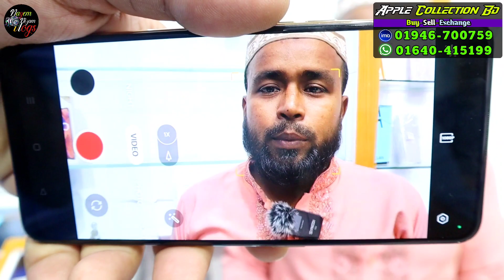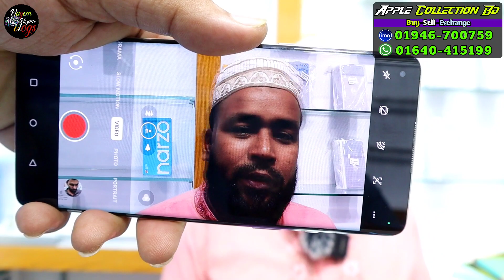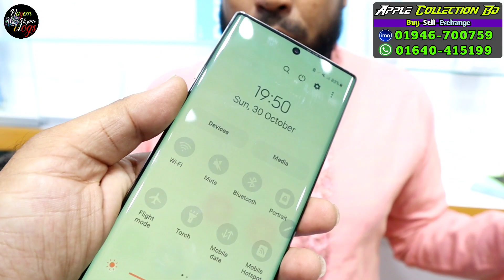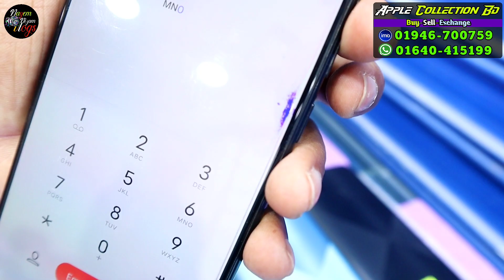Used mobile phone price in Bangladesh 2022/Samsung phone price in Bangladesh/used iPhone price in BD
Apple Collection Bd
Buy-Sell-Exchange
Address:
Shop # 4B006 level # 4 Block # B
Jamuna Future Park, Kuril, Dhaka

📵বিশেষ সতর্কতাঃ-
✔️ যে কোন পণ্য ক্রয় করার পুরবে পণ্যের মান যাচাই করবেন।
✔️ পন্য ক্রয়-বিক্রয় এবং আর্থিক লেনদেনে অবশ্যই সতর্কতা অবলম্বন করুন।
✔️ আমাদের উদ্দেশ্য আপনাকে পন্যের সঠিক সন্ধান দেওয়া
✔️ আর্থিক লেন-দেন অথবা পণ্য ও পণ্যের মানের কোন জটিলতায় চ্যানেলের কর্তৃপক্ষ কোন ভাবেই দায়ী থাকবেন না এবং আমরা কাউকে পন্য ক্রয় করতে বাধ্য করিনা। অতএব তাই ক্রেতা এবং বিক্রেতার কোন জটিলতার দ্বায় @Nayem Nizam Vlosgকতৃপক্ষ নিতে বাধ্য থাকিবে না।

used iphone price in Jamuna Future Park | second hand iphone price in Bangladesh 2022

Used mobile phone price in Bangladesh 2022/Samsung phone price in Bangladesh/used oneplus price in BD

used
iphone